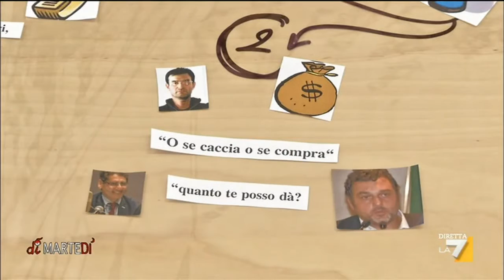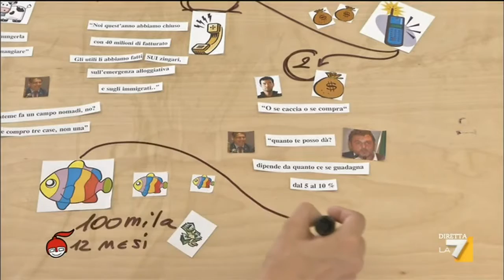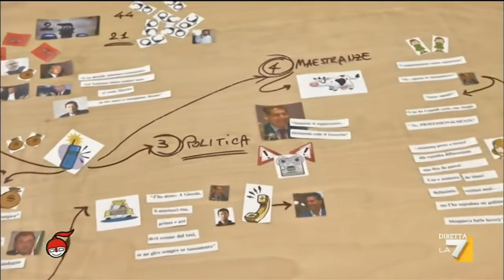Mafia Capitale, tutti con le mani in pasta - DiMartedì 9 giugno 2015